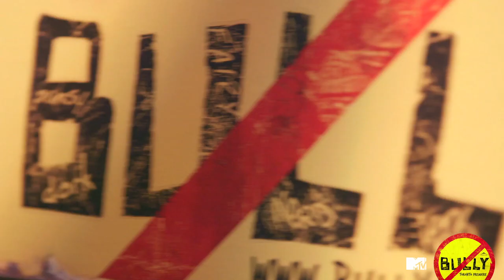BULLY Toronto Premiere - Town Hall Discussion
Hear the important topics covered in our BULLY Town Hall with Director Lee Hirsch, hosted by MTV's Johnny Hockin. The Toronto Premiere had a great panel of community leaders from the Ontario Ministry of Education, Kids Help Phone, Facing History & Ourselves and the I Will Make It Better project. JOIN THE CONVERSATION @BULLYcanada STOPbullying — and TAKE THE PLEDGE